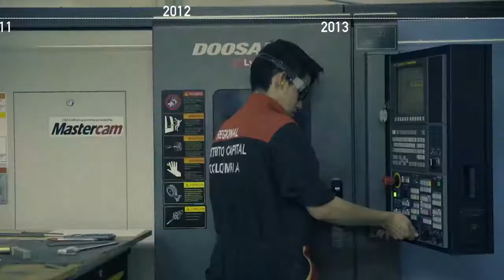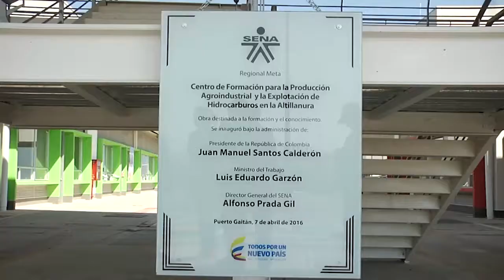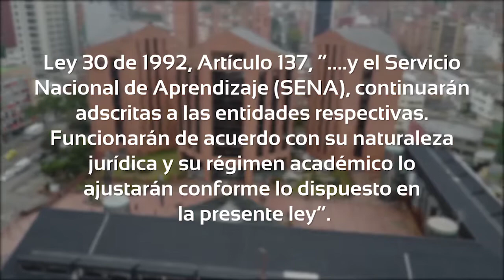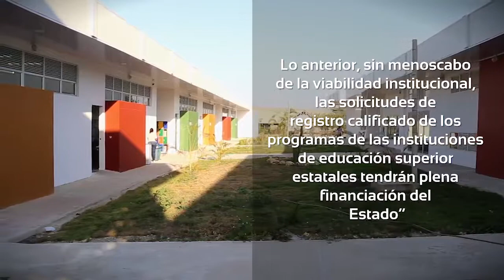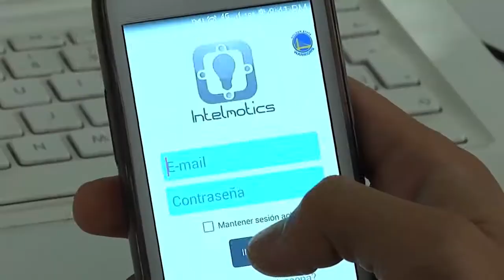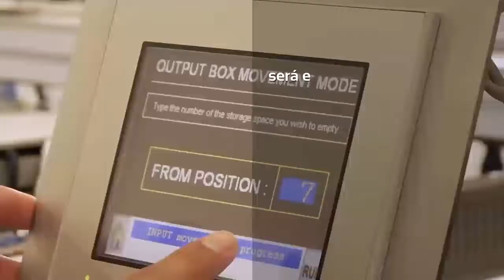DIRECCION DE FORMACION PROFESIONAL V2